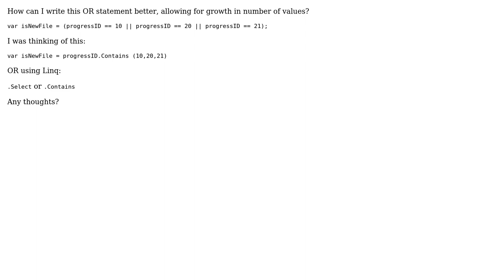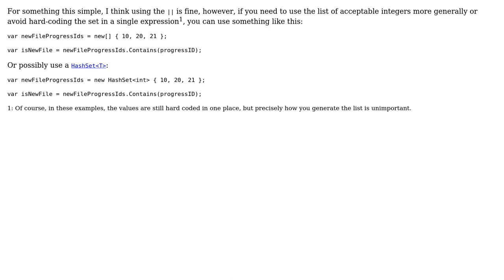Refactor C# OR statement using Linq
With thanks & praise to God, and with thanks to the many people who have made this project possible! | Content (except music & images) licensed under CC BY-SA | Music | Images & others | With thanks to user Ravi Ram user p.s.w.g user Jamal and the Stack Exchange Network Trademarks are property of their respective owners. You are responsible for your own actions.